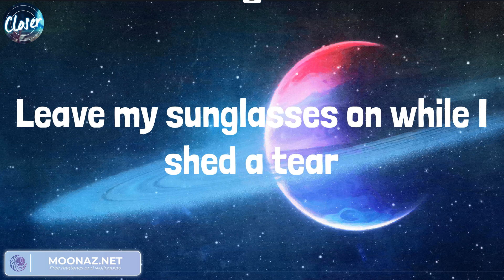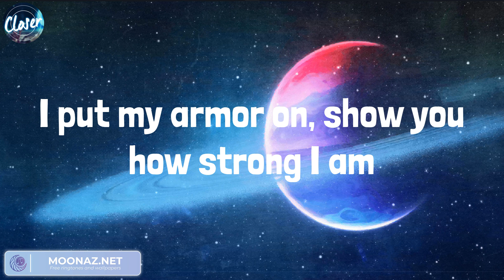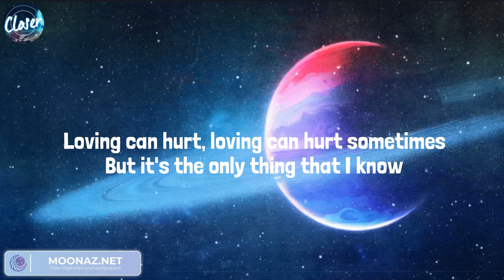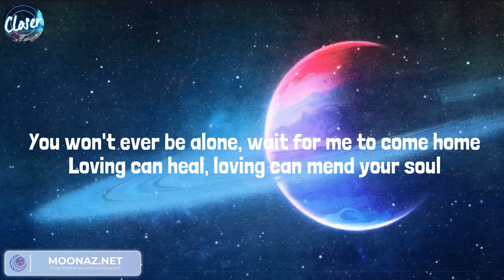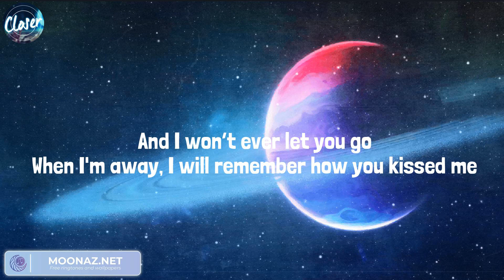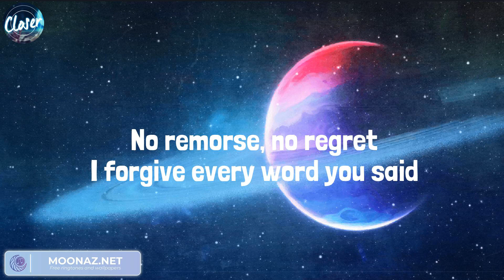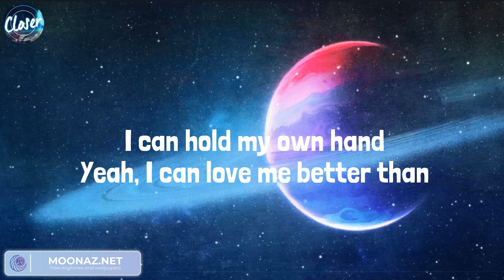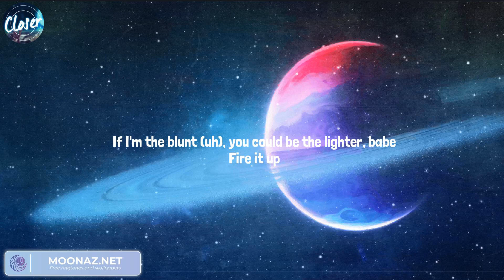Sia, Ed Sheeran - Photograph, Unstoppable | Miley Cyrus, Miguel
Lyrics:
I'm unstoppable
I'm a Porsche with no brakes
I'm invincible